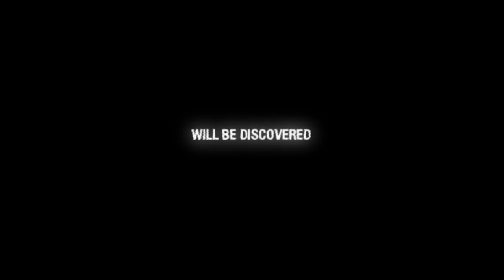TIME OF HER LIFE Trailer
Two ghosts, separated by time, who have roamed the grounds of a historic English mansion, searching for each other are brought together by Ally (LAURA PENNEYCARD), a photography student who is experiencing dreams she can't explain and Emmett (GEOFF SHAW), the son of a wealthy industrialist. Emmett befriends Ally and together they unravel the truth behind the disappearance of his long lost love, Catherine a beautiful servant girl. However, Ally must first overcome her fears of his ghostly appearance before she can help Emmett find Catherine and reunite their love. Shot in the beautiful location of Hylands House, this lavish drama with a supernatural theme, leads you through past and present in a series of spine-chilling nightmares, ghostly appearances and suspenseful chase sequences, which moves into a beautiful romance tale, drawing on all your senses from the outset. Drama, Fantasy, Paranormal.

Amazon FireTV